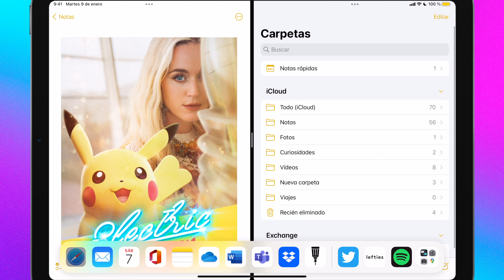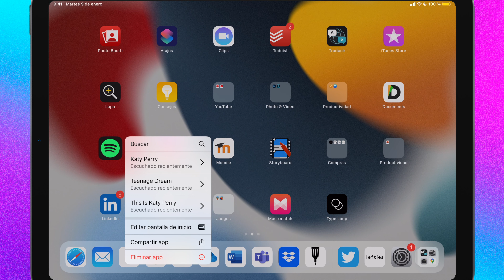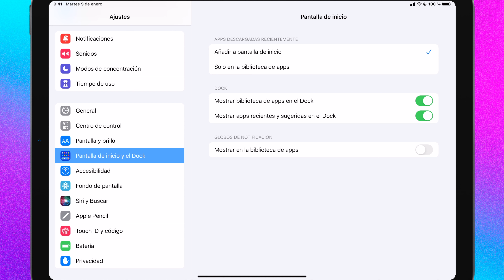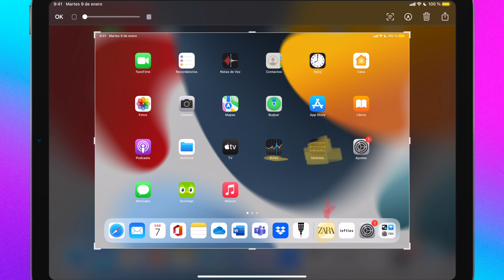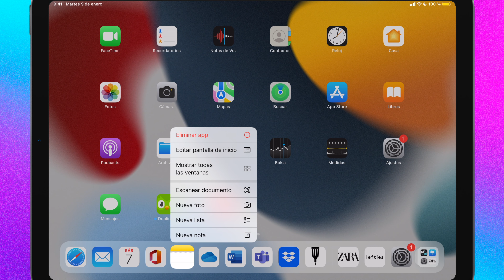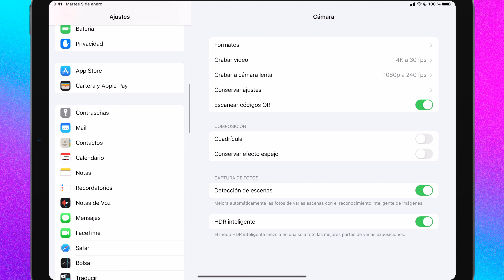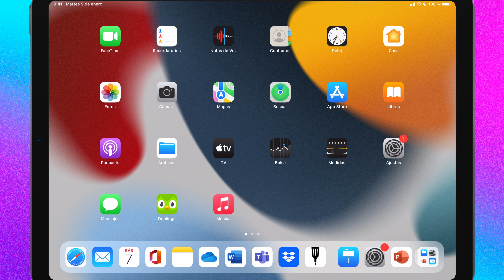PRUEBA estos TRUCOS para tu IPAD PRO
Descubre algunos trucos y secretos que debes probar para tu iPad Pro con iPadOS 15.